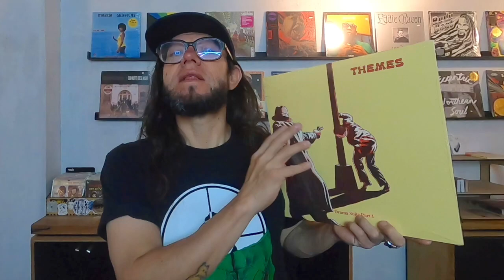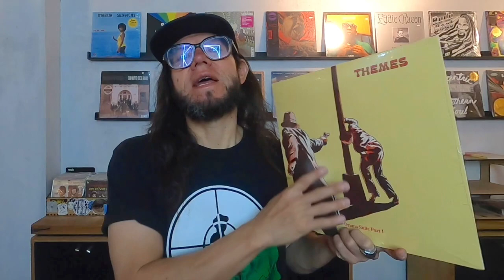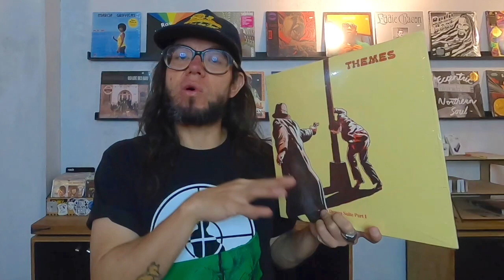Revancha: Alan Tew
Alan Tew compusó música para series de TV durante los 70. Sonidos Jazz Funk inspirados en la estética de los soundtracks de Blaxpoitation. Si les gusta el Jazz Funk o hacer beats entonces necesitan este disco.